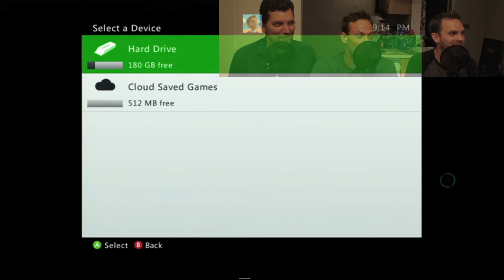LOST PLANET 3 with star Bill Watterson - Let's Play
Bill Watterson, star of Lost Planet 3, sits down to play his game with Phil and Scott from No Extra Life!